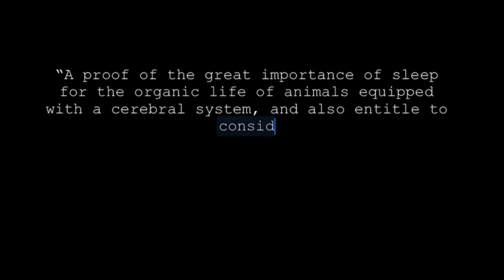Maria Manàsseina: Unsung Heroes of Science 2021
By Abby from Winchester